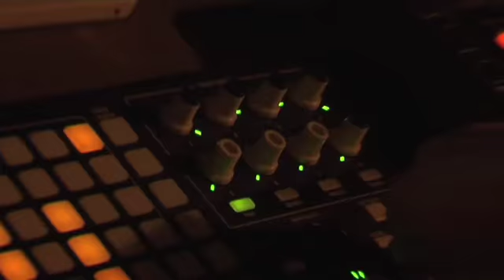FIGHT KLUB Round #2 (OFFICIAL VIDEO)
Next Fight Klub - Round #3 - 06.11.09

CONGOROCK (IT)
TRASH YOURSELF LIVE (USA)
WAXDOLLS LIVE (BE)
MASHED PAPER KLUB (Mashed Paper Rec.)
FLOATING
PANIK!
ALBATOR1979